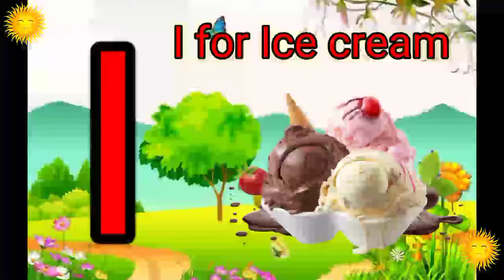One two three, learn to count, 123 Numbers, 1 to 100 counting, alphabet a to z, ABCD, RRKA - 467